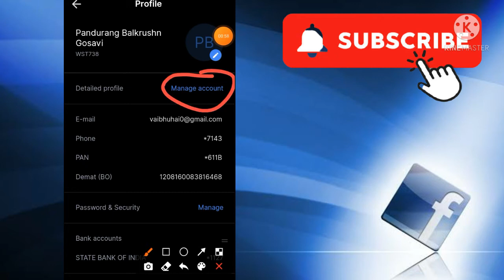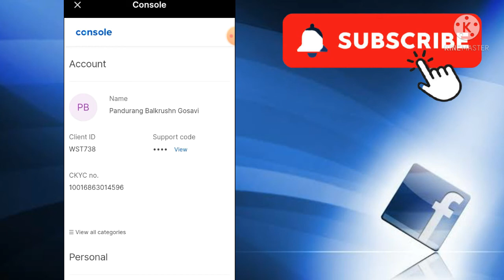Zerodha Kite Me Client I'd Kaise Nikale | Zerodha Client Id kaha hoti hai | Clients I'd in zerodha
dosto is video me hum batane wale hai zerodha me clients I'd kya hoti hai aur clients I'd kaha per hoti hain